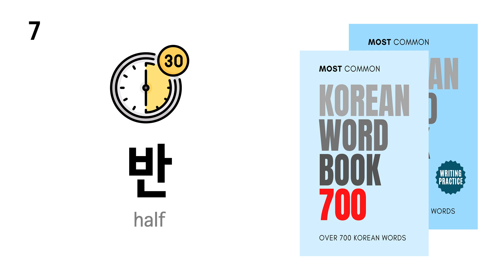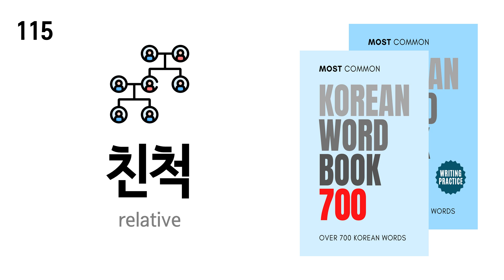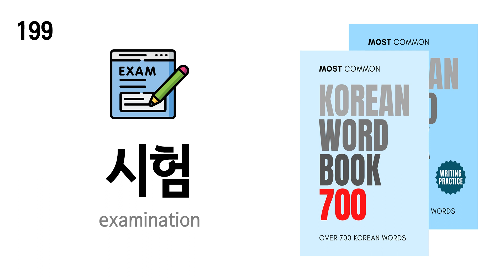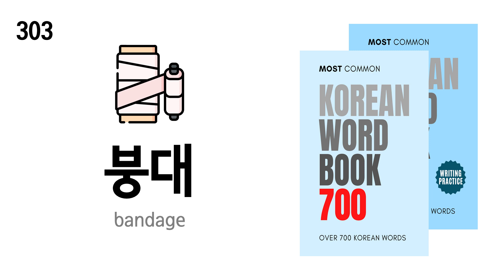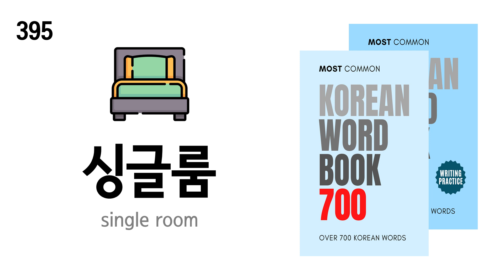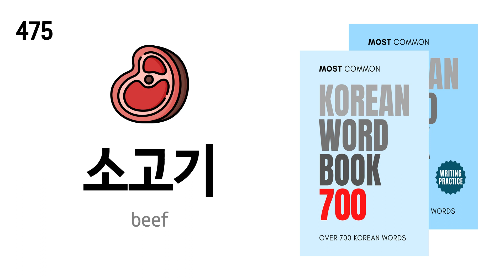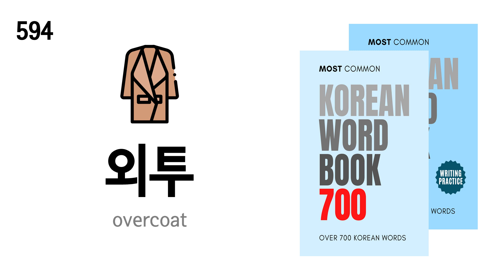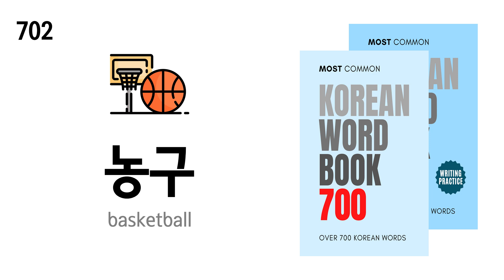700 Korean Words (Word Book + Writing Practice)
▲▲▲If you need a printout for this video, you can buy my books at Etsy.▲▲▲
You can check my other books.
🔴 ALL-IN-ONE Korean Phrass & Word Book (including below 4 books)

🔵 Korean Phrase Book 1200

🔵 Korean Phrase Book 1200 (Writing Practice)

🔵 Korean Word Book 700

🔵 Korean Word Book 700 (Writing Practice)

■ Chapter

00:00:00 1. 시간(Time)
00:01:40 2. 날짜(Date)
00:05:20 3. 날씨(Weather)
00:10:08 4. 색깔(Color)
00:11:54 5. 가족(Family)
00:16:41 6. 집(House)
00:22:47 7. 학교(School)
00:28:23 8. 일(Work)
00:33:14 9. 은행(Bank)
00:36:00 10. 병원(Hospital)
00:38:43 11. 교통(Transportation)
00:41:18 12. 비행기(Airplane)
00:44:01 13. 운전(Driving)
00:47:44 14. 숙박(Accommodations)
00:50:28 15. 상점(Store)
00:55:18 16. 식당(Restaurant)
00:58:51 17. 음식(Food)
01:02:22 18. 과일(Fruit)
01:04:00 19. 채소(Vegetable)
01:05:38 20. 동물(Animals)
01:12:04 21. 옷(Clothes)
01:16:39 22. 사랑(Love)
01:20:26 23. 관광(Sightseeing)
01:23:59 24. 스포츠(Sports)